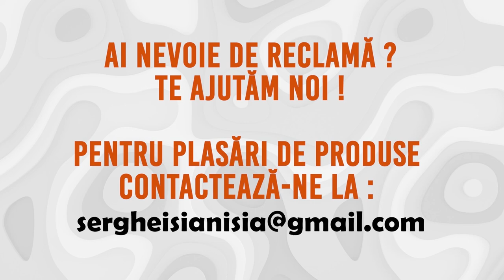Barbatul mester in casa